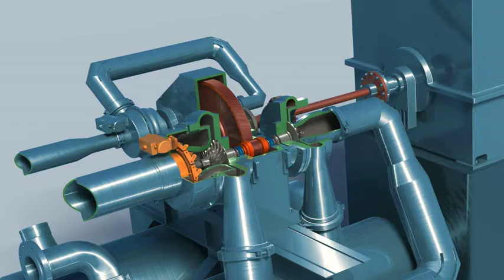Borsig 2 stage Turbo Compressor animation